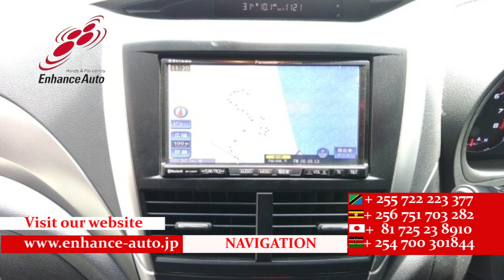2011/7 SUBARU FORESTER 2 0XS 283129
2011/7 SUBARU FORESTER 2.0XS Petrol 2000cc 117300km SUV / ALLOYS / REAR SPOILER /  FOG LIGHT / TUTRNING SIGNAL MIRROR / POWER SEAT / SEAT HEATER / NAVI / BACK CAMERA / SMART KEY / PUSH START / STEERING SWITCH / CRUISE CONTROL /